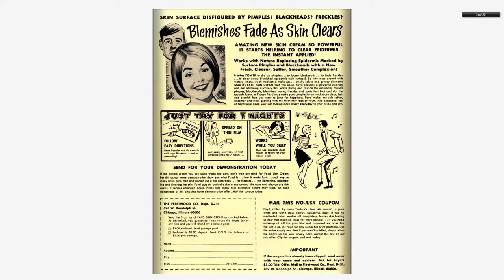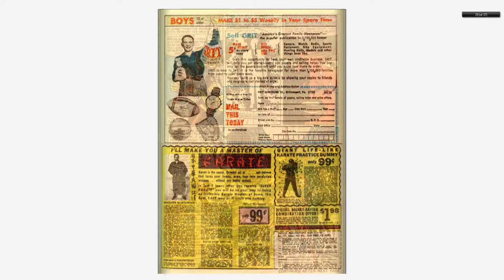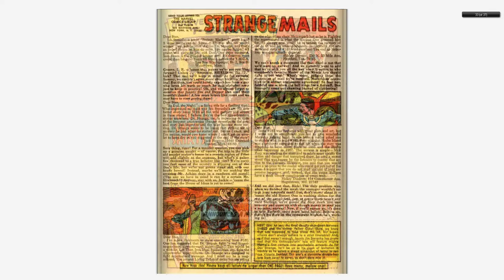196803 Strange Tales v1 166